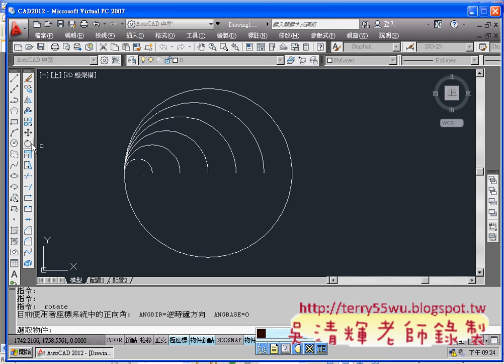06_拉身線段長度(AUTOCAD2012教學_吳老師提供)2